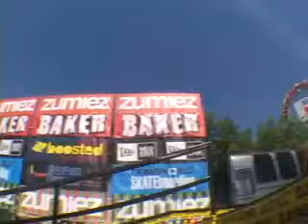Baker Deathwish tour 2009